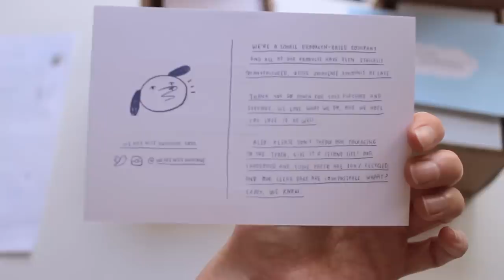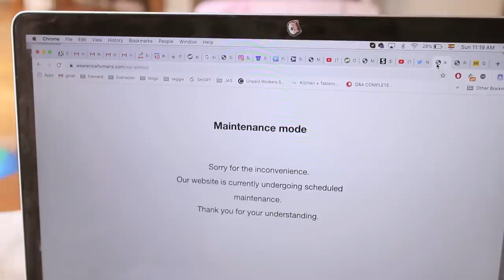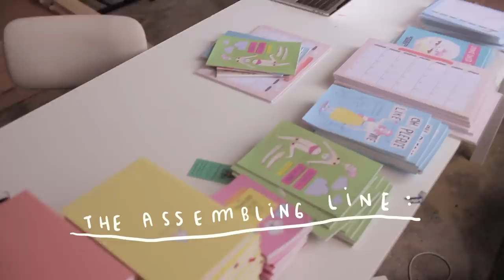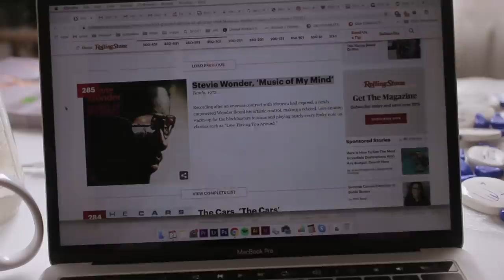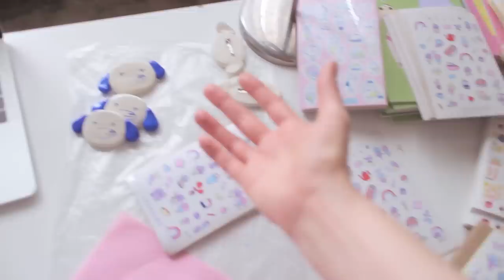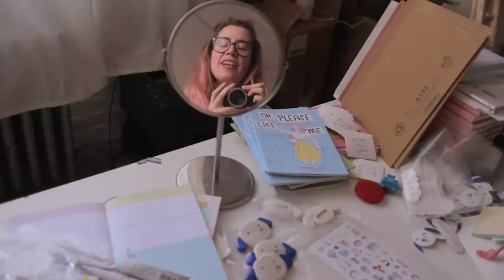packing your orders and drawing dates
I launched my shop! This is the whole behind the scenes of that day, a week of packing your orders AND drawing dates with friends (aka. a great week)

:D

Things you don't know about this video: TODAY'S MY DAY OOOOOFFFF! Plans for today: pancakes, museum date, drawing and coffee. Also: dinner with Ed, we're going to our favourite ramen place here in the city. Rest of the weekend: sleep (and more drawing).